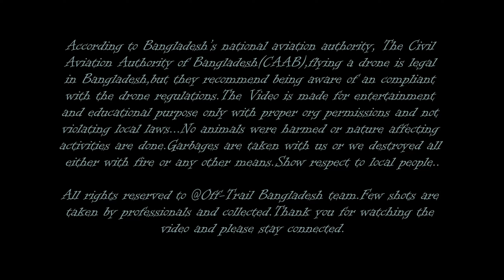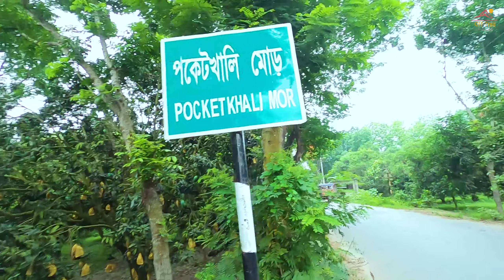বাঘা মসজিদ | Bagha Mosque | Rajshahi 🇧🇩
আজকে বরেন্দ্র-এর সেরা মুসলিম স্থাপত্যের গল্প শোনাই। লোকভাষায় স্থাপত্যটি ‘৫০ টাকার মসজিদ’ নামে পরিচিত। নান্দনিক কারুকার্য ও অনন্য সৌন্দর্যের কারণে ১৯৯৯ সালে ছাপা হওয়া ৫০ টাকার নোটে মসজিদটি স্থান পায়। সেখান থেকেই এ নাম। রাজশাহী শহর থেকে প্রায় ৪০ কিলোমিটার দূরে মসজিদটির অবস্থান। আমবাগানের ভেতর দিয়ে ছবির মতো সড়ক। সেই সড়ক ধরে বাসে চড়ে যেতে হয়। যেতে যেতে নাকে হু হু করে প্রবেশ করবে পাকা আমের মিষ্টি ঘ্রাণ। এটি এক অন্যরকম আনন্দ।

৯৩০ হিজরিতে নির্মিত হয় এ মসজিদ। প্রায় ৫০০ বছরের পুরোনো এ স্থাপনা এখনো বুক উঁচু করে দাঁড়িয়ে আছে। প্রতিদিন হাজারও দর্শনার্থীর পদচারণায় মুখরিত থাকে বাঘা মসজিদ এলাকা। হুসনী শাহী বংশের প্রতিষ্ঠাতা আলাউদ্দিন শাহের পুত্র সুলতান নাসিরউদ্দিন নুসরত শাহ এটি নির্মাণ করেন।

১০ গম্বুজবিশিষ্ট মসজিদটির প্রধান আকর্ষণ অসাধারণ নান্দনিক কারুকার্য খচিত দেয়ালের ইট। আরেকটি মজার ব্যাপার হলো রাজশাহীর ঐতিহ্য ‘আম’কে ব্যবহার করা হয়েছে দেয়ালগাত্র অলংকরণের কাজে। প্রত্নতত্ত্বপিপাসুদের জন্য বাঘা মসজিদ শ্রেষ্ঠ স্থান। ইট ও পোড়ামাটির অলংকরণে সজ্জিত পুরোনো এ মসজিদটি যে কারো চোখ জোড়ায়। মসজিদের চার কোণে চারটি বিরাট আকারের অষ্টাকোণাকৃতির কারুকার্য খচিত বুরুজ (টারেট) রয়েছে। বাংলাদেশের অধিকাংশ ঐতিহাসিক স্থাপনার মতো এটিতেও ফারসি স্থাপত্যশৈলীর প্রভাব রয়েছে। মাঝখানের দরজার ওপর ফার্সি ভাষায় লেখা একটি শিলালিপি রয়েছে। বাঘা শাহী মসজিদটি সম্পূর্ণ পোড়ামাটির ইট দিয়ে তৈরি করা। ইটগুলোর গাঁথুনি হিসাবে ব্যবহার করা হয়েছে চুন সুরকি। প্রায় সবখানেই রয়েছে টেরাকোটার নকশা। এটিকে বরেন্দ্র অঞ্চলের শ্রেষ্ঠ মুসলিম ইমারত বলা হয়।

প্রায় ২২.৯২ মিটার দৈর্ঘ্য এবং ১২.৭৮ মিটার প্রস্থের আয়তাকার এ মসজিদের পশ্চিম দেয়ালে আছে কারুকার্য খচিত চারটি মিহরাব। মিহরাবের দু’পাশে ও ওপরের ফ্রেমে নানা রকম লতাপাতা ও ফুলের প্রতিকৃতি অঙ্কিত। মসজিদের উত্তর-পশ্চিম কোণে নারীদের নামাজের স্থান।

বাঘা মসজিদের ভেতরে উত্তর-পশ্চিম কোণে উঁচু ভিটিতে নির্মিত অতিরিক্ত নামাজ কক্ষ রয়েছে। ধারণা করা হয়, এ কক্ষটি শুধু সুলতানের প্রতিনিধি হিসাবে কর্মরত গভর্নরের জন্যই নির্দিষ্ট ছিল। এ ধরনের বিশেষ নামাজ কক্ষ বাংলার আর কোনো মসজিদে দেখা যায়নি। ইসলামের প্রাথমিক যুগের মসজিদগুলোতে খলিফার নিরাপত্তার জন্য এ ধরনের কক্ষ নির্মাণ করা হতো।

২০০৭ সালে প্রত্নতত্ত্ব বিভাগ বাঘা মসজিদে কিছু সংস্কার কাজ করে। সেখানে তারা আগের নকশা প্রতিস্থাপন করেছিল। আর এ কাজে নিয়োজিত ছিলেন সিরাজগঞ্জের টেরাকোটা শিল্পী মদন পাল। এটি বাংলাদেশে হিন্দু-মুসলিম সম্প্রীতির এক অনন্য নজির। মদন পাল এতটা যত্নসহকারে কাজ করেছিলেন, যারা আগের নকশা দেখেননি, মদন পালের নকশার সঙ্গে আগের নকশার পার্থক্য তারা বুঝতে পারবেন না।

বাঘা মসজিদ আমাদের দেশের ঐতিহ্য। মুসলিম স্থাপত্যের সৌন্দর্যের সাক্ষী। কিন্তু অবহেলার কারণে আজ এ স্থাপনা হারানোর পথে। দায়িত্বশীলরা উদ্যোগ নিলে আবারও মসজিদসহ পুরো বাঘানগরী তার হারানো জৌলুস ফিরে পাবে এবং পর্যটক ও দর্শনার্থীদের মাধ্যমে সরকারের রাজস্ব বিভাগেরও উন্নয়ন হবে।

Bagha Mosque
Bagha Mosque is a Mughal period mosque embellished with beautiful terracotta inscribed in wonderful architectural style. It's located at Bagha, 25 miles southeast of Rajshahi, the mosque was built on the western bank of a fairly large tank within a brick-walled compound of 48.77 square meters during of the Sultanate in Bengal. This is a historic place now widely explored by visitors.

It is situated at a distance of about 35 km south-east of Rajshahi city near the Upazila headquarter of Bagha, and is erected within a walled enclosure. There is a large tank or Dighi in front of the mosque compound. It is accessed through two arched gateways from north and south. The mosque was erected according to an inscription by the Husayn Shahi Sultan, Nasiruddin Nusrat Shah in 1523-24 A.D. It is built of bricks with stone plinth, lintels, and pillars. The interior is divided into two longitudinal aisles and ten bays of square compartments. The whole mosque is covered with ten domes. The mosque is entered by five doorways from the east with two screened openings each on the north and south sides. In the western wall, there are three mihrabs and a badsha-ka-takht or ladies gallery. The mosque is noted for its beautiful terracotta ornamentation both in and outside. The terracotta consists of both vegetal and floral motifs with occasional chain and bell motifs. The four octagonal corner towers are also decorated with terracotta and molded bands. A visitor can easily visit this nice monument from Rajshahi town by car, bus, or any vehicle.

Bollywood Guitar Licks That Every Guitarist Can Play | Bony Bonzy | Guitar Cover | 2020... Link is